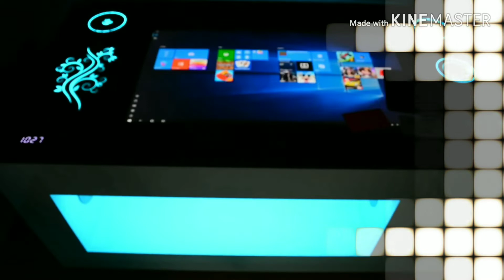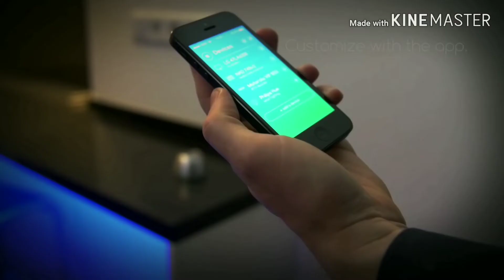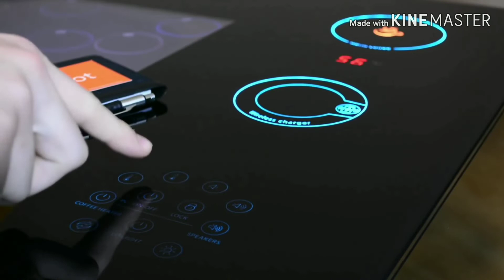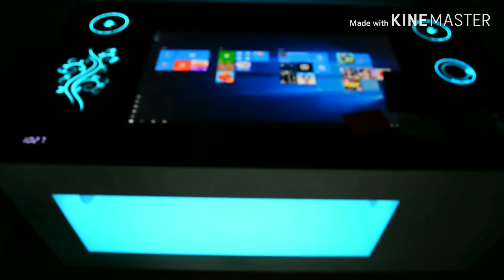5 ऐसे Gadgets जिन्हें जापानी लोग बहुत पसंद करते है | 5 Unique gadgets that Japanese people loves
Hey dear viewers - Thank you so much for Your Support
Video search results :-

5 unique gadgets
5 cool gadgets
5 amazing gadgets
5 hi technology gadgets
5 high tech gadget
5 amazing gadgets September 2019
5 coolest gadgets